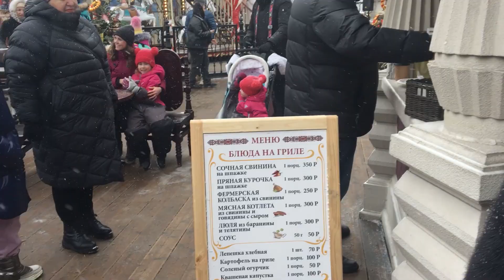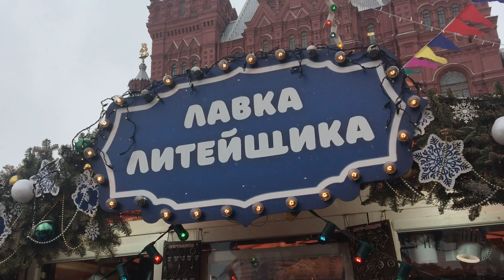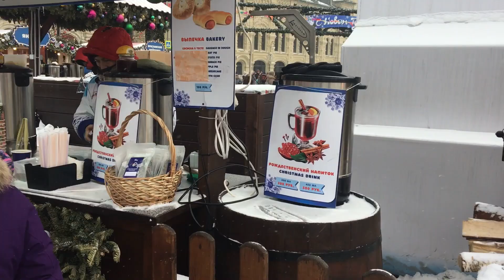Russia. Red Square in winter, Russian souvenirs, Maslenitsa holiday , Christmas market